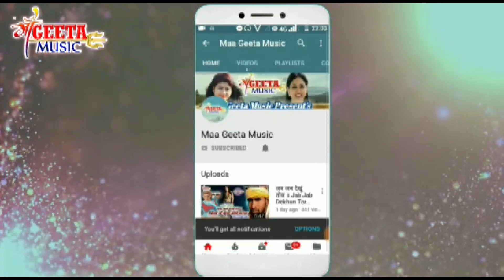llpiya ki dena sadiyall पिया किंदेना सादिया Singer Brahmdev Raja khortha jhumar song maa geeta music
01. Songs :-  Piya ki dena sadiya
02. Album :- Piya ki dena sadiya
03. Singer :-   Brahmdev Raja
04. Writers :- Brahmdev Raja
05. Producers :-  Devendara Kumar
06. Director :-     Prakash Lal Yadav
07.  Music  Devendra And Praveen
08. Edit Vikash Kumar